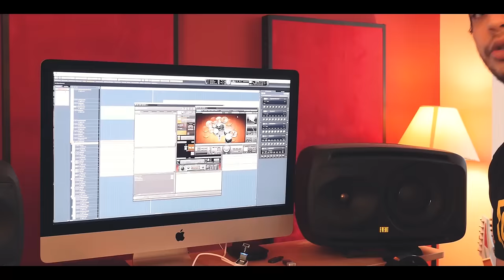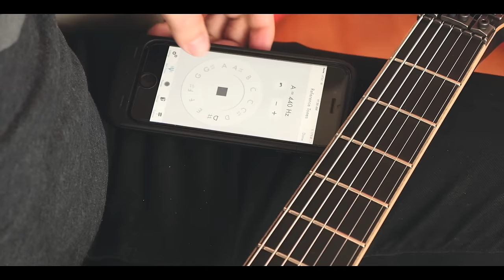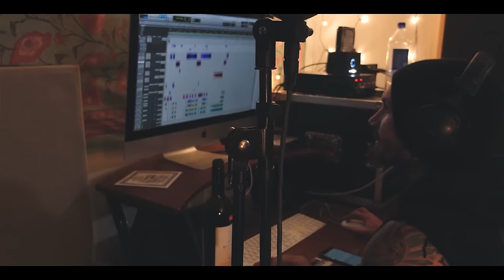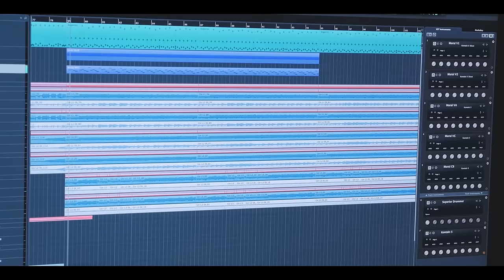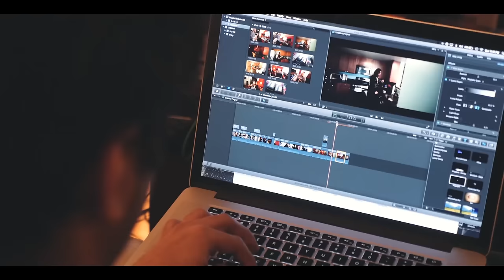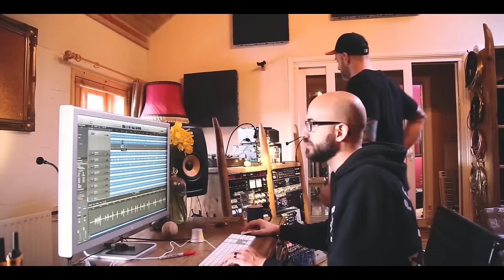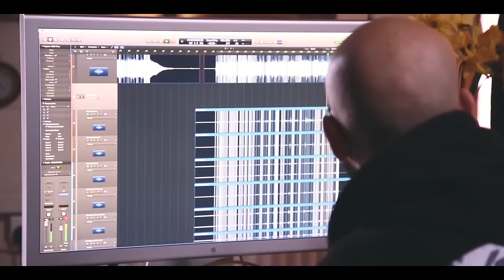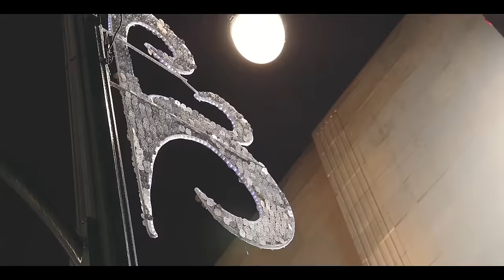Periphery - Remain Indoors: The Making of Select Difficulty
Periphery's documentary, Remain Indoors: The Making of Select Difficulty. Get the album Periphery III: Select Difficulty now on Sumerian Records

Directed and Edited by Jeff Holcomb
Filmed by Jeff Holcomb and Josefa Torres